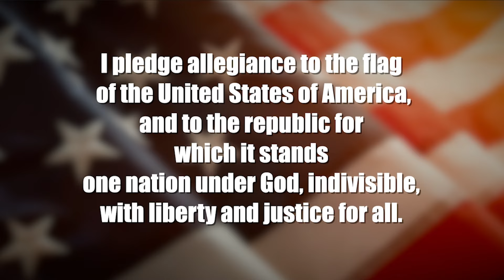10/24/2024 CMTV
ROOM 813 PRODUCTIONS PRESENTS:
Mr. Palomo's Halloween short film
Credits: ANDRES MORALES, JORDAN SIELAWA, ANTONIO CARRILLO, XAVIER FINNIGAN, EMILIANO MEDINA, PHOENIX DELEON, AND DANIEL WEATHERHOLT